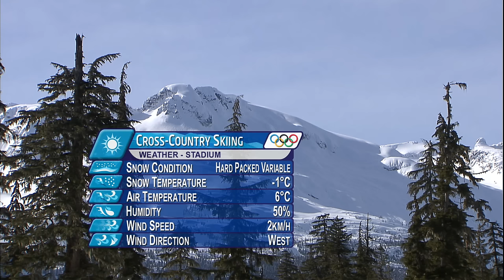Cross Country Skiing Men Sprint Classic Final Complete Event | Vancouver 2010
Men Cross Country Skiing - Sprint Classic Final Complete Event at the Vancouver 2010 Winter Olympic Games.

Athletes featured in this video:
KRIUKOV Nikita, Russia
PANZHINSKIY Alexander, Russia
NORTHUG Petter, Norway